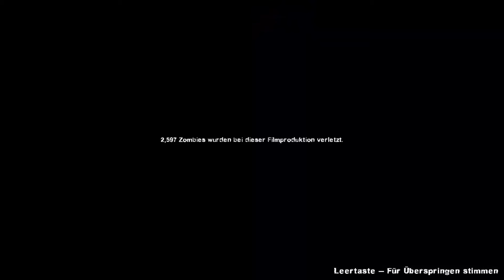Let´s Play Left 4 Dead 2 - Samkamikaze der Team Leader - (Part 07/Staffel 01)